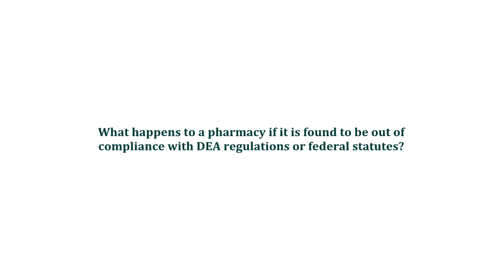What Happens When a Pharmacy Is Found to Be Noncompliant with DEA Regulations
James Schiffer, RPh, associate at Allegaert Berger & Vogel LLC, discusses what happens to a pharmacy if it is found to be out of compliance with DEA regulations or federal statutes.

This video was recorded at the National Community Pharmacists Association's (NCPA) 2015 Annual Convention.